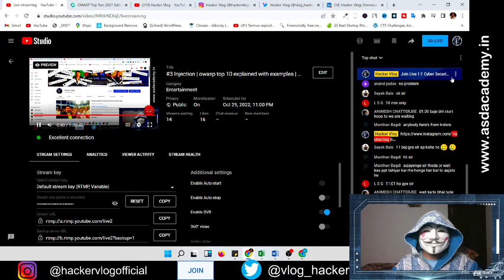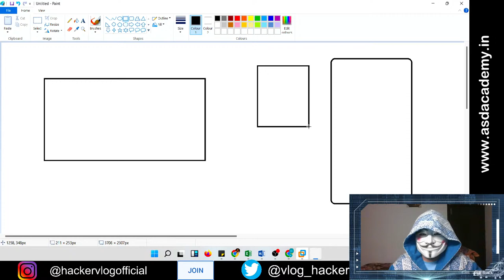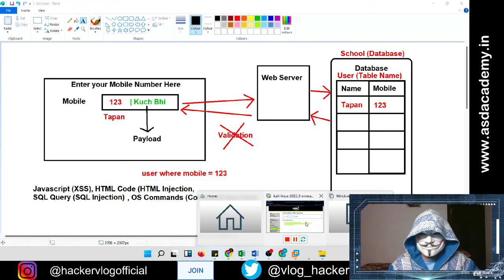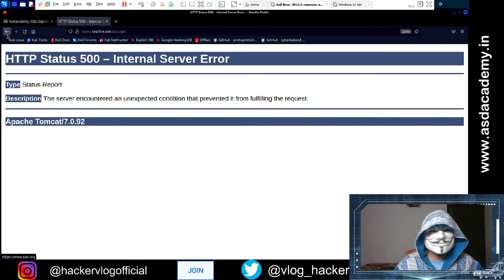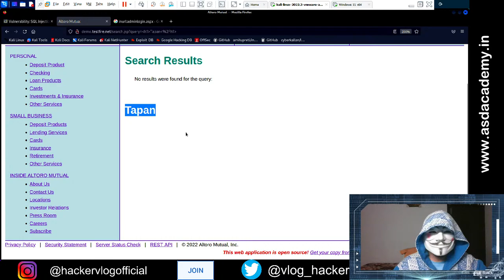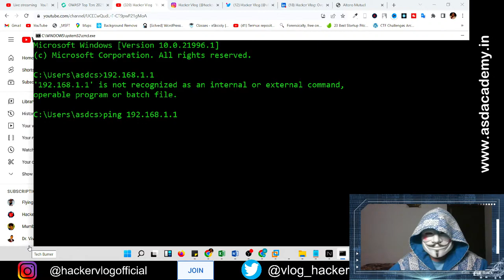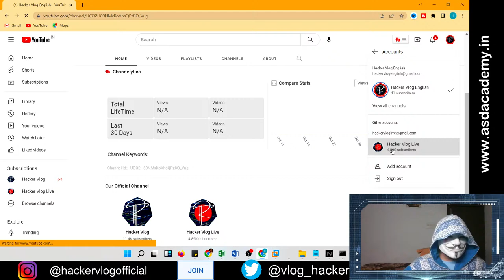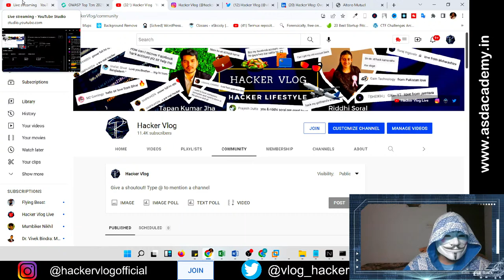#3 Injection | owasp top 10 explained with examples | owasp top 10 2022 | owasp top 10 in hindi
A code injection happens when an attacker sends invalid data to the web application with the intention of making it do something that the application is not designed/programmed to do.
The core of a code injection vulnerability is the lack of validation and sanitization of the data used by the web application, which means that this vulnerability can be present on almost any type of technology related to websites.

owasp top 10 2022 ranked injection vulnerability on 3rd level and in this series owasp top 10 explained with example  will help you to understand owasp top 10 properly.
owasp top 10 in hindi makes it easier for everyone to understand owasp top 10 with example on live website.

live bug hunting or live web testing helps you to clear your doubts on real time scanerio.